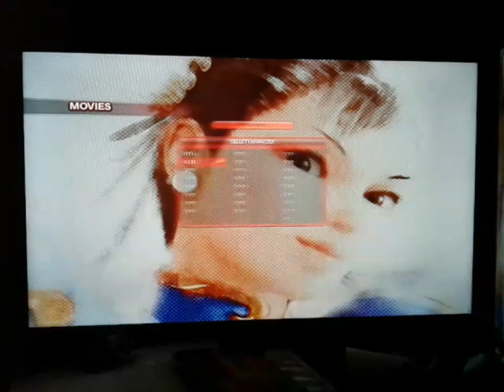SpongeBob Plays Street Fighter IV - Part 2 (Arcade With Ken)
SpongeBob is Back Playing Some More Street Fighter IV